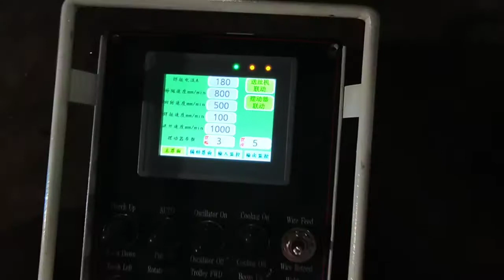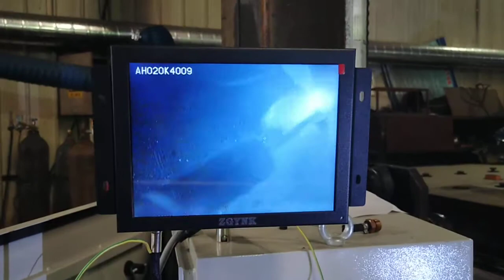TIG BCZQ3.5x4m motorized rotation motorized travel type welding column and boom work test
TIG BCZQ3.5x4m motorized rotation motorized travel type welding column and boom work test, which including the parts as below:
motorized TIG welding head,
Panasonic 400TX TIG welding power source,
TIG welding oscillator,
 video monitor,
TIG welding seam tracking system,
PLC control system,
TIG welding water cooling gun,
TIG wire feeding system,
TIG water cooling box,
TIG 3D wire braket frame,